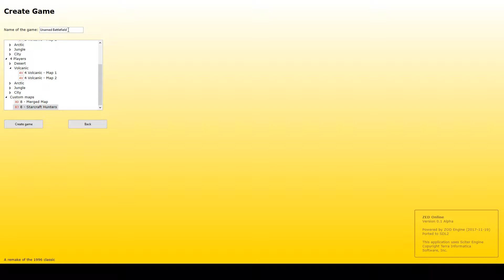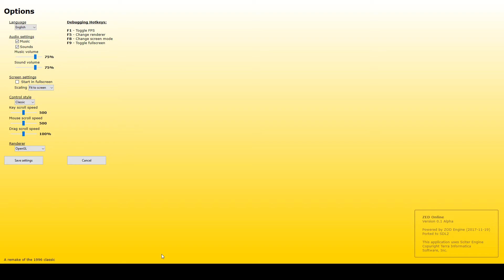ZED Online v0.1 alpha demo 1